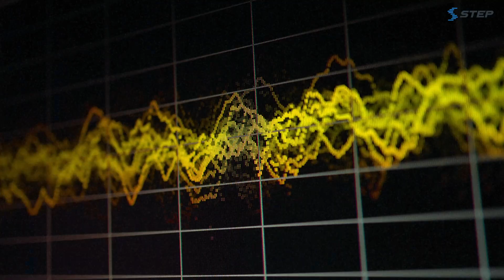[2024 STEP] 한 번에 끝내는 AWS DevOps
💡 AWS: 아마존 웹 서비스

💡 DevOps = Development(개발) + Operations(운영)
'소프트웨어 개발과 운영을 통합하는 문화와 방법론'

DevOps의 목표는 더욱 빠르고 안정적인
소프트웨어 제공 프로세스를 구축하는 것인데요💨

✅ AWS 클라우드가 무엇인지
✅ DevOps 구축은 어떻게 하는지
✅ 클라우드 환경별 프로젝트 배포 방법은 무엇인지

AWS에서 DevOps 구축하는 방법에 대해 알고 싶다면?
STEP에서 더 쉽게, 더 편하게 알아보아요💌